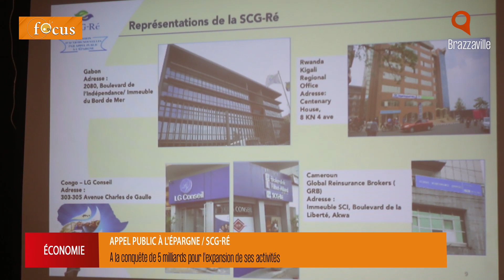Appel Public à L'Épargne / SCG-RÉ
La société commerciale Gabonaise de Réassurance à la quête de 5 milliards de francs CFA pour l'expansion de ses activités dans la zone CEMAC. De ce fait, elle a lancé  ce 7 novembre à Brazzaville un appel public à l'épargne  ciblant ainsi les  investisseurs et opérateurs économiques congolais.